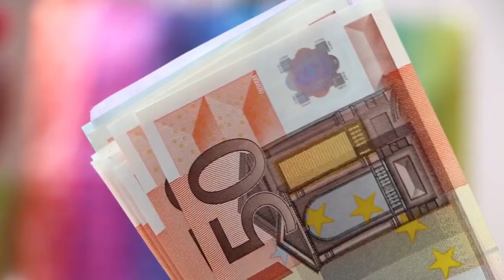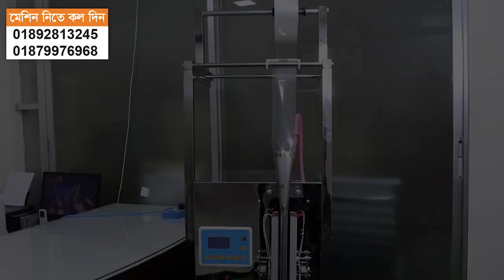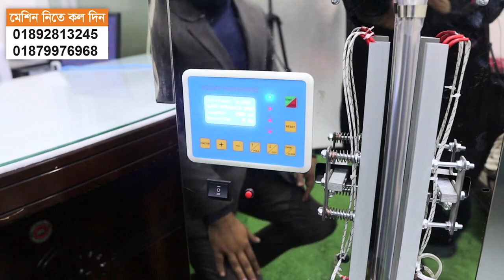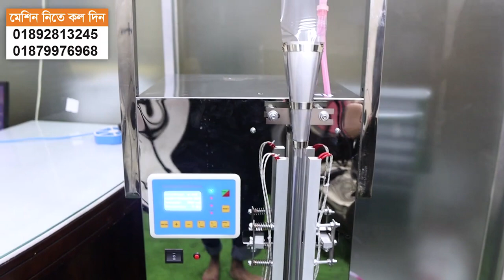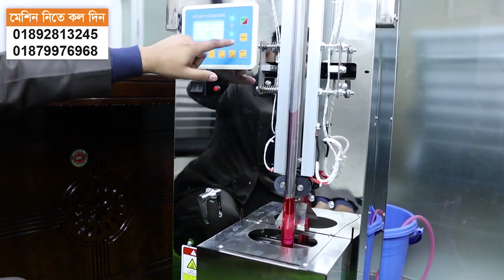১ টাকায় প্রোডাক্ট তৈরি করে, বিক্রি হবে ৫ টাকায় | গরমের সিজনে সেরা ব্যবসা | দিনে ইনকাম ৩০০০ টাকা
১ টাকায় প্রোডাক্ট তৈরি করে, বিক্রি হবে ৫ টাকায় | গরমের সিজনে সেরা ব্যবসা | দিনে ইনকাম ৩০০০ টাকা

রোবো বা পাইপ আইসক্রিমের ব্যবসা আপনারা যারা করতে চান তাদের জন্য বিশেষ করে আজকের এই ভিডিওটি। এই ভিডিওতে কিভাবে আপনি রোবো আইসক্রিমের ব্যবসা শুরু করবেন তা বিস্তারিত ভাবে আলোচনা করা হয়েছে এবং সরাসরি রোবো আইসক্রিম তৈরি করেও দেখানো হয়েছে।

মেশিনের বিস্তারিত জানতে যোগাযোগ করুন ⤸